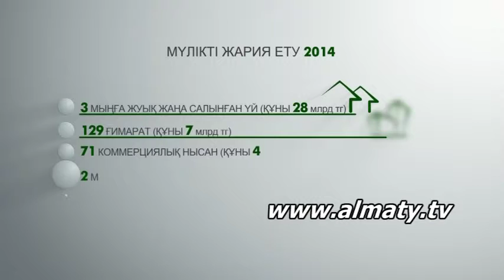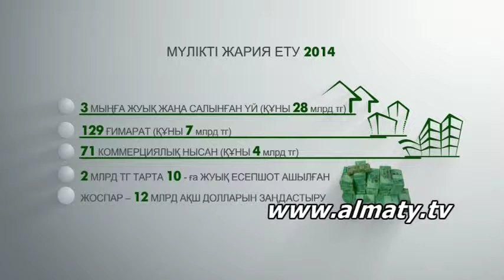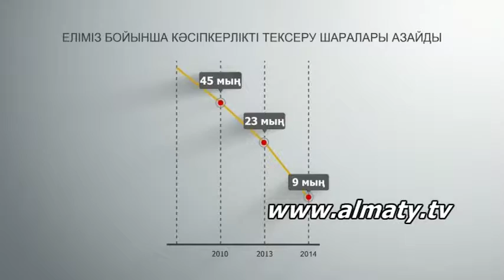Іскерлер уақыты 05.01.15 - 2 бөлім